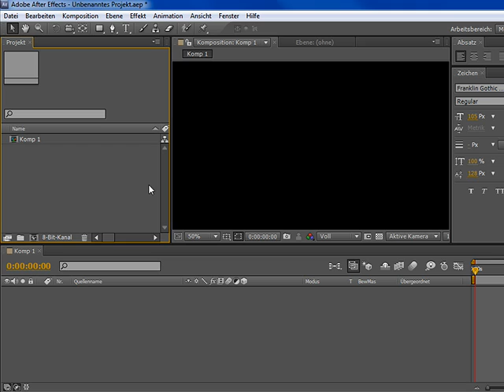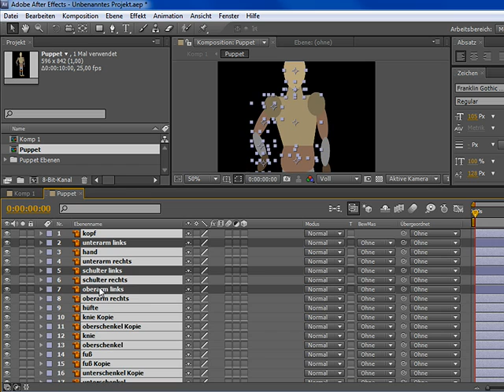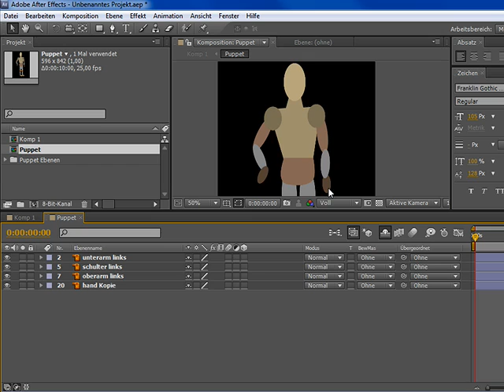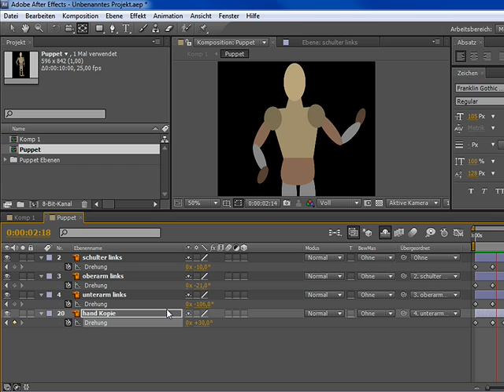Parenting - Episode 90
Was ist Parenting, und wozu kann man es nutzen? Die Antwort auf diese Fragen kennen Sie nach diesem Film.